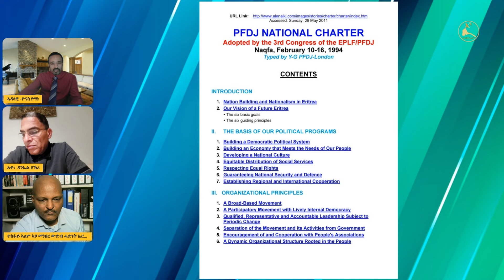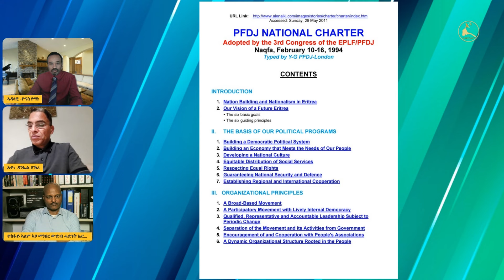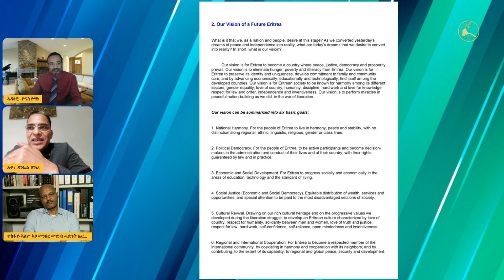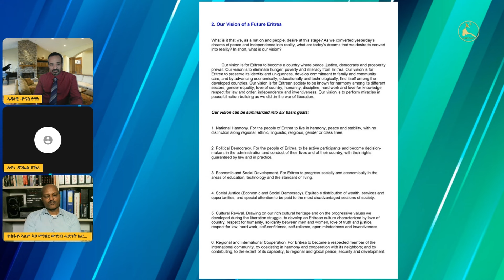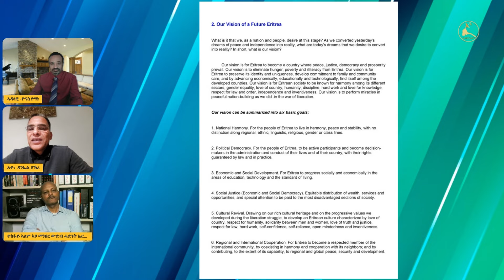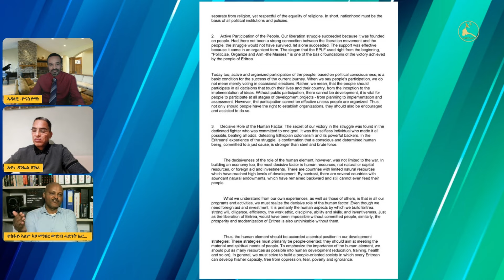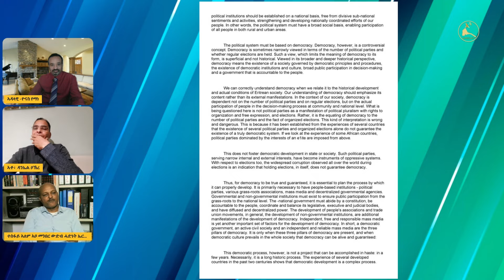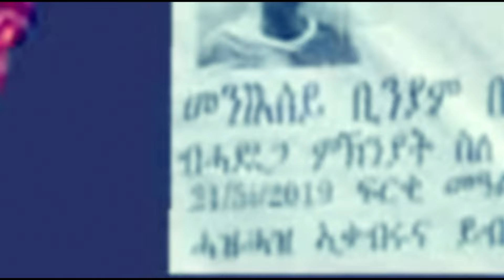ERISAT:#360 | ካብ ተግባራቱ ኢሳያስ ንኤርትራ ዝኸውን ቻርተር ........! ~ 1ይ ክፋል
Welcome to ERISAT (Eritrean Satellite Television).
Find us on satellite:
EUTELSAT 7WA,AT 7 DEGREE WEST
FREQUENCY : 11449H
SYMBOL RATE: 27500
FEC:3/4
MODULATION :DVB-S2